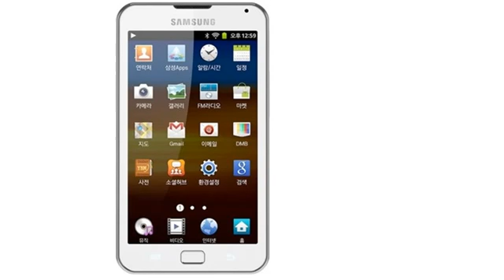samsung galaxy player 70 plus amazon512